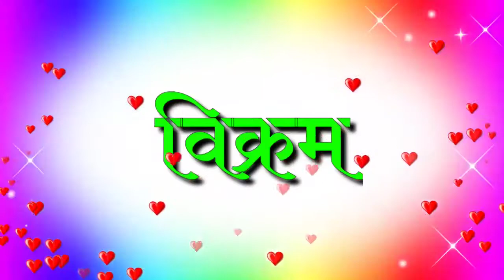May 24, 2021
Vikram Kumar Call 👉 ringtone